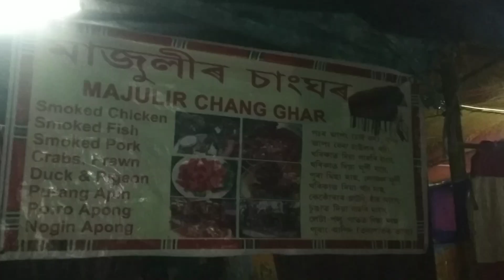জোনবেলি মেলা!! jonbeel mela চাওঁ আহক❤❤